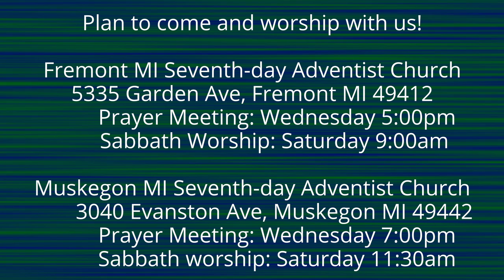The Lamentations of Jeremiah 5:10-13 Hung up by their Hands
The kingdom of Judah is smashed: famine, rape, indignities, leaders humiliated, and everyone searching for food.  The haughtiness of the nation has brought them to a place to learn how fleeting their material prosperity is.